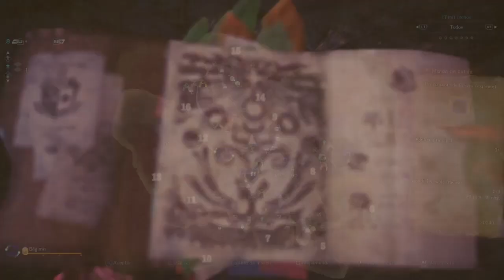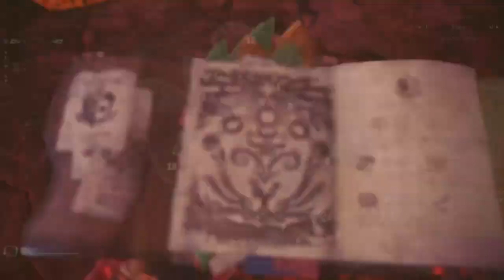Set y GAMEPLAY para BEHEMOT EXTREMO (Sable kjaar vaal) VICTORIA!!!y aqui es donde dark se la saca...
En ps4 DaRK_FaLGu
En facebook: